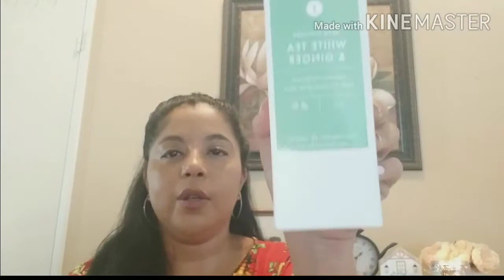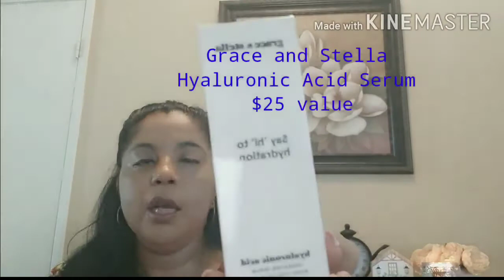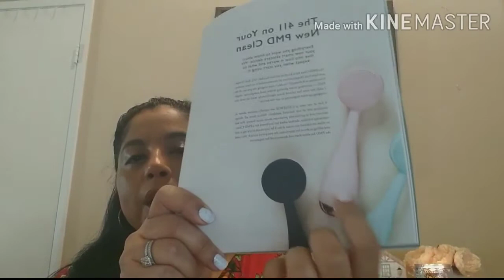Causebox - Summer 2020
Causebox - Summer Unboxing
Quarterly subscription box $54.00